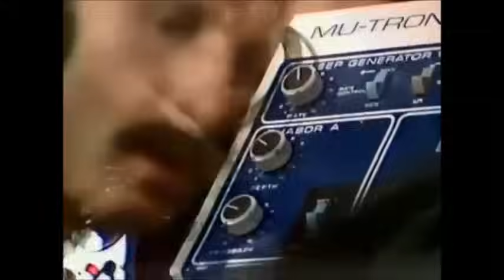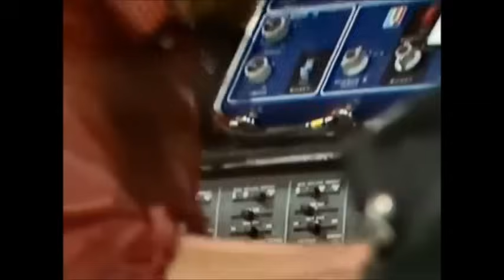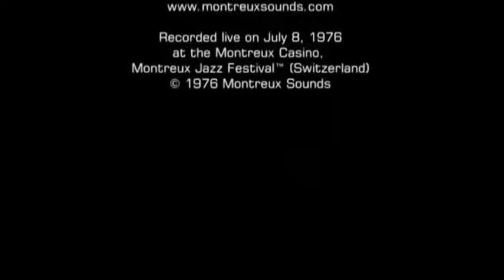Weather Report - Live at Montreux (1976) - [Synchronized Audio\Video] - Full Version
This is one of the best live concerts I have ever seen, so I decided to synchronize the audio\video tracks.
Original upload by "joão pich" // "video no longer available" had a de-synchronization issue.

* After (too) much time, I have finally added timestamps for each track *

Joe Zawinul - Keyboards
Wayne Shorter - Sax
Jaco Pastorius - Bass
Alex Acuña - Drums
Manolo Badrena - Percussion, Voice

01. Elegant People [0:23]
02. Scarlet Woman [7:30]
03. Barbary Coast [15:45]
04. Portrait Of Tracy [25:22]
05. Cannon Ball [30:29]
06. Black Market [36:54]
07. Drum And Percussion Duet [47:06]
08. Piano And Saxophone Duet [53:39]
09. Dr. Honoris Causa And Directions [58:24]
10. Badia [1:06:16]

EDIT: I am really glad there are many people enjoying this video; I have synced the audio/video tracks from the original video and re-uploaded it because I felt that this remarkable performance, of this great band must be as high-quality as possible. Later, I have realised that the original upload of this show is no longer available on YouTube and I am happy that I am able to share this recording with all the good music lovers. Let's hope this video remains here because it would be a pity if people wouldn't be able to watch one of the best shows of the 1970s. Enjoy!